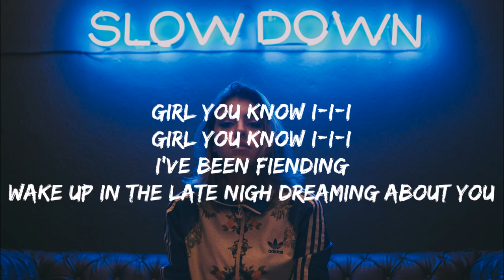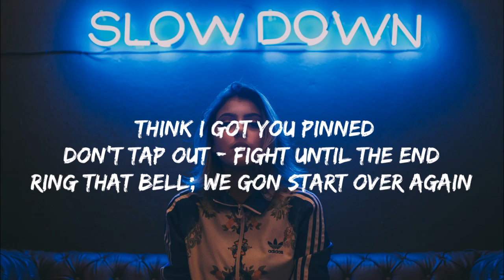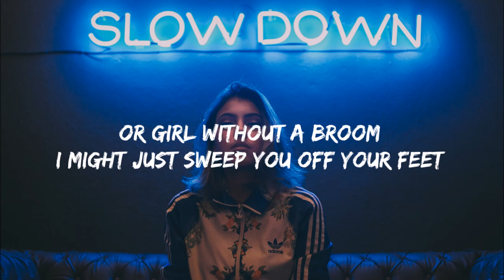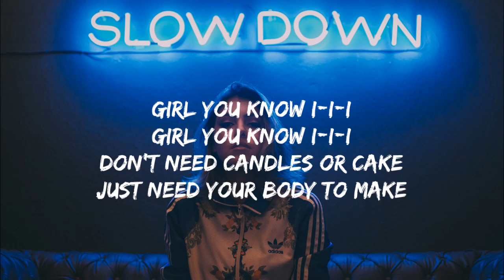Jeremih - Birthday Sex (Lyrics) " 123 Think I got you pinned"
PARENTAL ADVISORY.
Listen to your favourite JEREMIH's hit track BIRTHDAY SEX with clean and parted lyrics on the screen.

Lyrics:

[Verse 1]
It's your birthday so I know you want to ride out
Even if we only go to my house
Sip mo-eezy as we sit upon my couch
Feels good, but I know you want to
Cry out
You say you want passion
I think you found it
Get ready for action
Don't be astounded
We switching positions
You feel surrounded
Tell me where you want
Your gift, girl

[Hook]
Girl you know I-I-I
I've been fiending
Wake up in the late nigh dreaming about you
Don't need candles or cake
Just need your body to make
Birthday sex
Birthday sex
It's the best day of the year, girl
Birthday sex
Birthday sex
It feels like, feels like
Lemme hit that G-spot, G-spot

[Verse 2]
See you sexy and them jeans got me on tent
1-2-3, think I got you pinned
Don't tap out - fight until the end
Ring that bell; we gon start over again
We grinding with passion 'cause it's yo birthday
Been at it for hours, I know you thirsty
You kiss me so sweetly, taste just like Hershey's
Just tell me how you want your gift, girl

[Hook]
I've been fiending
Birthday sex
Birthday sex
Birthday sex
Birthday sex

[Verse 3]
First I'm gonna take a dive into the water
Deep until I know I pleased that body body
Or girl without a broom
I might just sweep you off your feet
And make you wanna tell somebody body
How I do
Or maybe we can float on top my water bed?
You close your eyes as I improv' between your legs
We work our way from kitchen stoves, and tables
Girl you know I'm more than able to please, yeah
Say you wanted flowers on the bed
But you got me and hours on the bed

[Hook]
I've been fiending
Birthday sex
Birthday sex
Birthday sex
Birthday sex